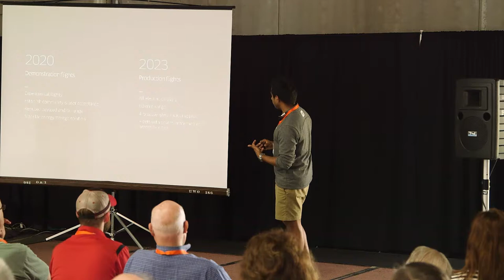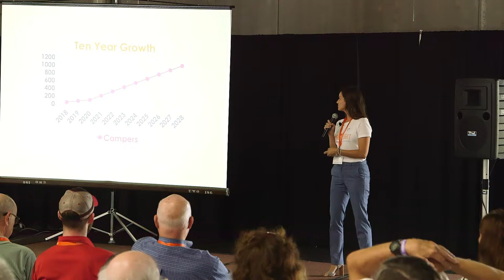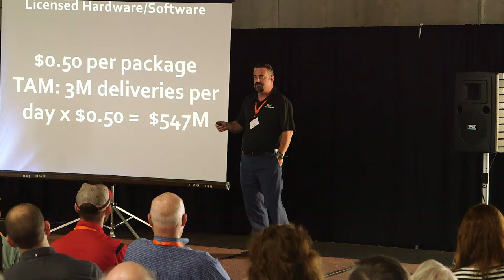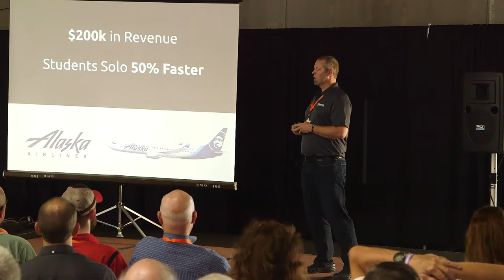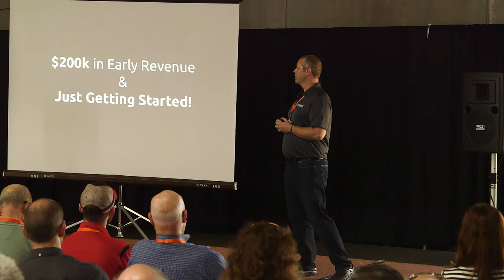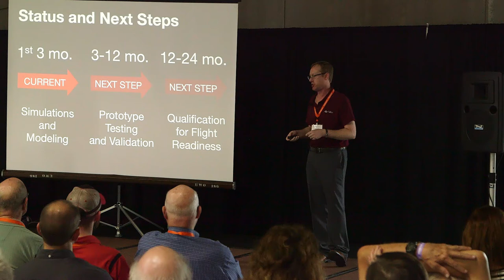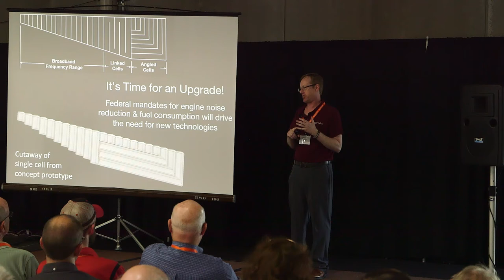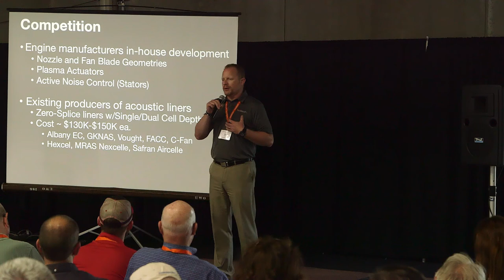AeroInnovate Final Presentations 2017